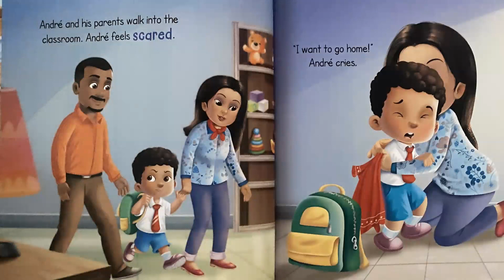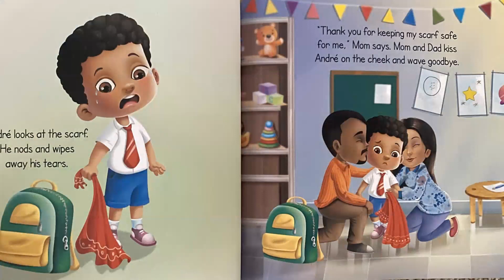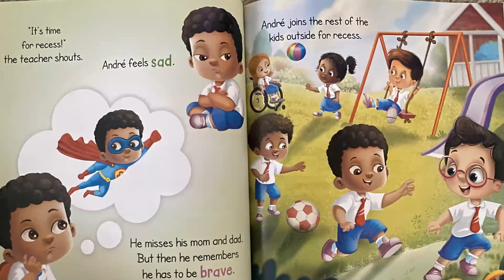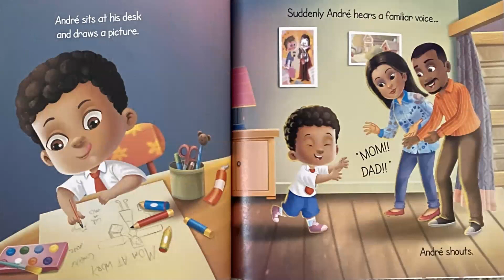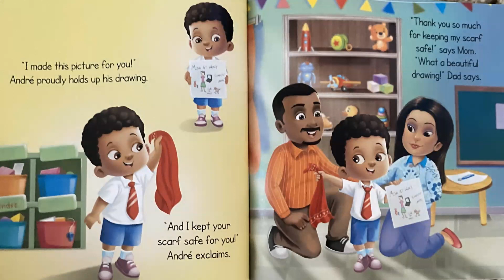ANDRE GOES TO SCHOOL- READ ALOUD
HELLO Friends! As we prepare to go back to school, we will be reading Andre Goes to School by Mikaela Wilson! Come join us in King's castle!!